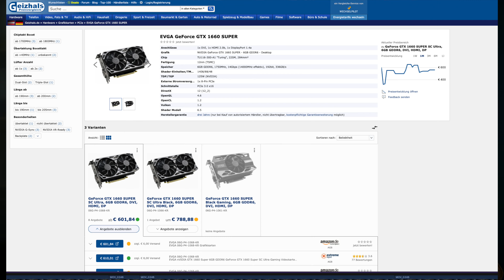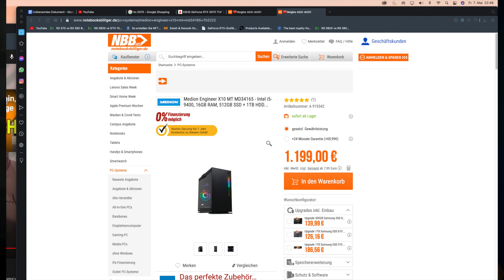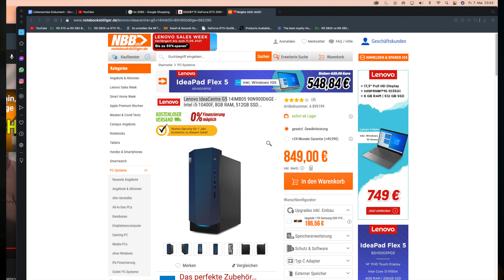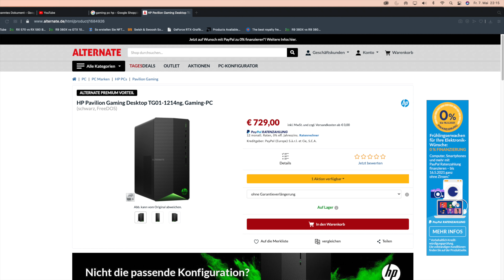Schnäppchen News - Gaming-PCs und PC-Hardware 07 Mai 2021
Papa Oki zeigt Euch die Schnäppchen die er Anfang Mai gefunden hat.

Papa Oki und das Dingsbums sind nun auch auf Twitch unterwegs

EVGA 1660 Super

Unsere Produkte haben wir selbst gekauft und es handelt sich hier um unsere freie Meinung.

Als Amazon-Partner verdiene ich an qualifizierten Verkäufen eine geringe Provision, ihr bezahlt deshalb aber nicht mehr und wir können davon Produkte für Reviews kaufen.